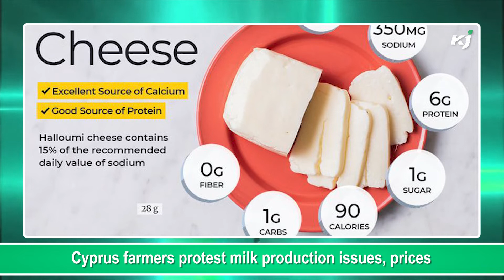World Bank to offer $30 bln to address growing food crisis | UN grain talks | Global Food Insecurity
In this AgriGlobal News you will be watching about-

1. UN chief urges nations to 'act urgently' to end global food insecurity
2. World Bank to offer $30 bln to address growing food crisis
3. House Panel Approves Bill To Expand Meat  Processing Capacity
4. Arla Foods, DSM begin large-scale on-farm pilot to reduce GHG emissions
5. Cyprus farmers protest milk production issues, prices
6. US wheat futures slide on Russian crop exports, UN grain talks